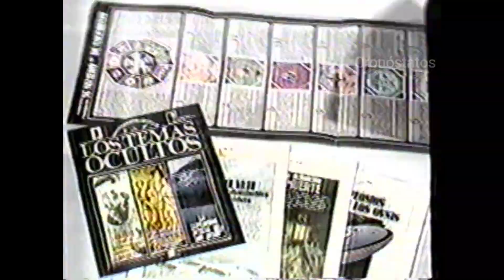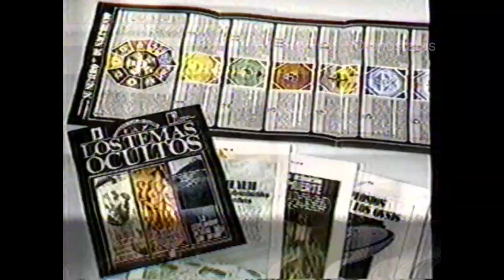Comercial ENCICLOPEDIA ESOTERICA - LOS TEMAS OCULTOS - Comerciales ecuatorianos antiguos - ochentero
Comercial ochentero de la ENCICLOPEDIA ESOTÉRICA - LOS TEMAS OCULTOS.   Este comercial fue grabado en Betamax durante una transmisión televisiva de la película SUPERMAN III.  Se desconoce el canal del cual fue grabado.  Se estima que pudo haber sido capturado entre 1986 y 1987.

Este video fue grabado y conservado en un casete de Betamax por la familia Paulson Adum de Guayaquil a mediados de la década del 80.  En 2022 fue rescatado, digitalizado y editado por Cronóstatos.

Visite para leer otros artículos, historias, crónicas y anécdotas de Guayaquil y Ecuador.